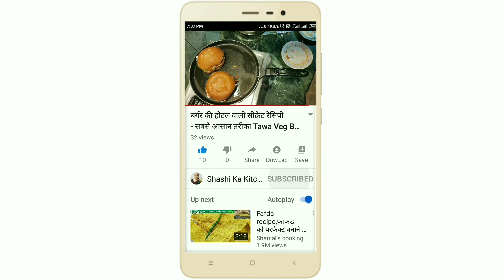झटपट स्वादिष्ट नाश्ता बनाए | Make Tasty Breakfast in no time| Quick breakfast | Shashi Ka Kitchen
If you want to make tasty breakfast in no time then this video is for you .
Watch this video till end to learn to cook this special recipe . Everyone from kids to elderly will love this recipe.